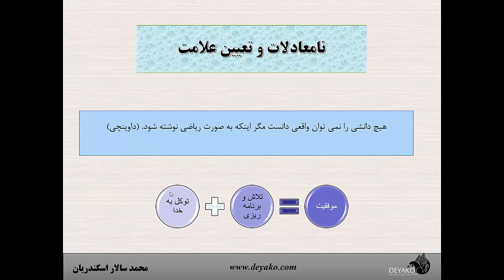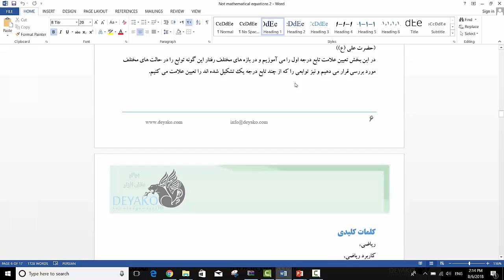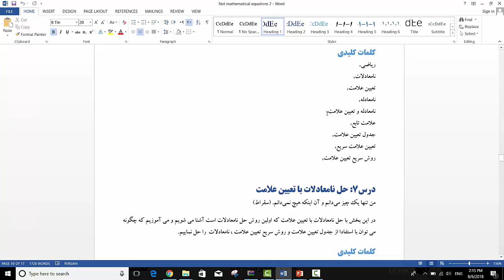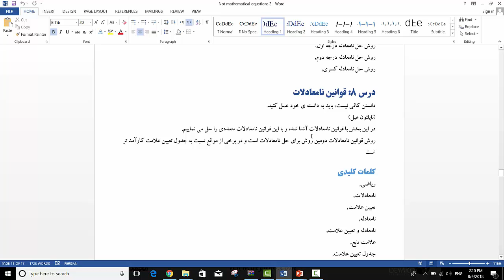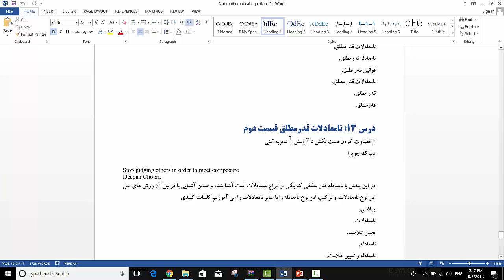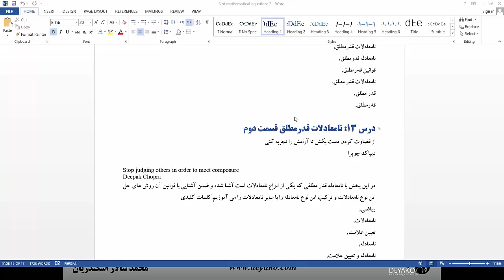معرفی دوره نامعادلات و تعیین علامت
برای شرکت در دوره و نیز تهیه جزوه مربوط به آن به وبسایت دیاکو مراجعه نمایید

در این دوره سعی شده تمام مباحث مربوط به نامعادلات و تعیین_علامت ، پوشش داده شود و به صورت کامل ارائه شود ،همچنین کاربرد این مبحث در دنیای امروز و علوم مختلف و نیز در نرم افزار اکسل مورد بررسی قرار گرفته است و نیز تمرینات زیادی از سوالات کتب درسی، کنکور سراسری و کاربردهای ریاضی در رشته های مختلف انتخاب شده اند که در جزوه این درس  موجود است.